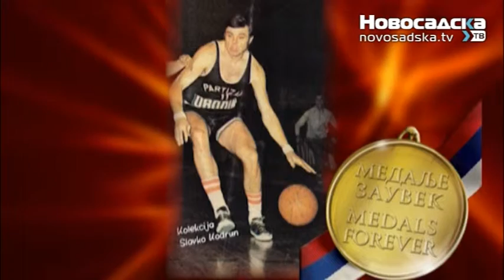LG 05 03 2015